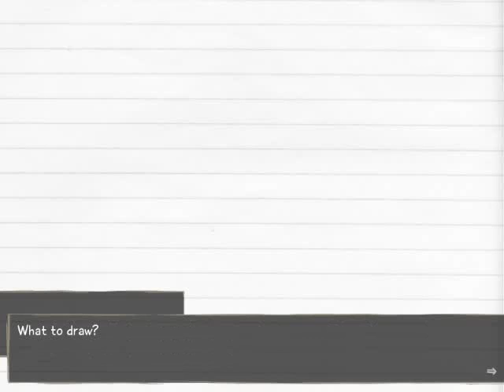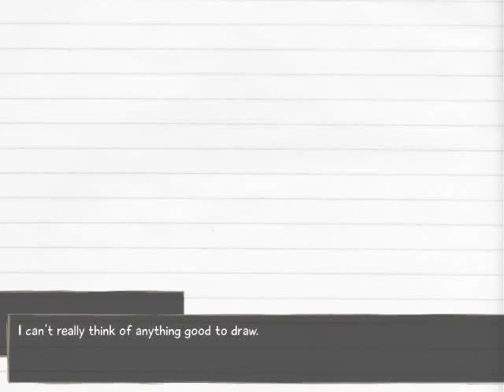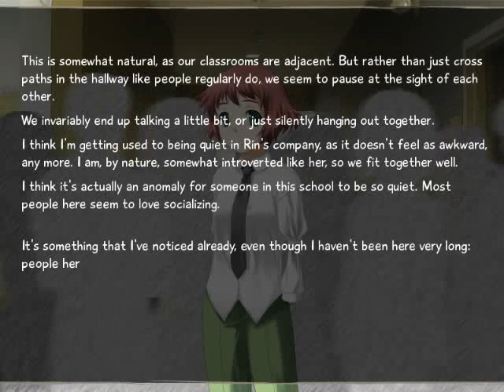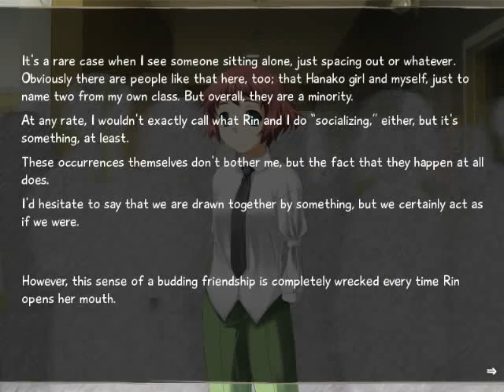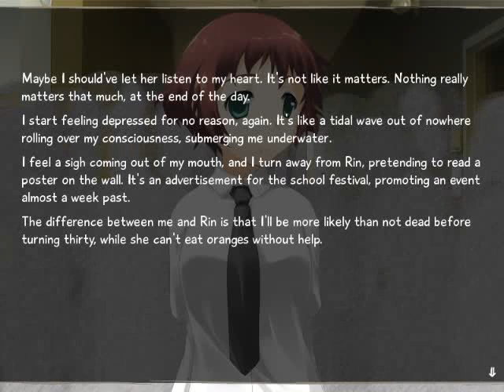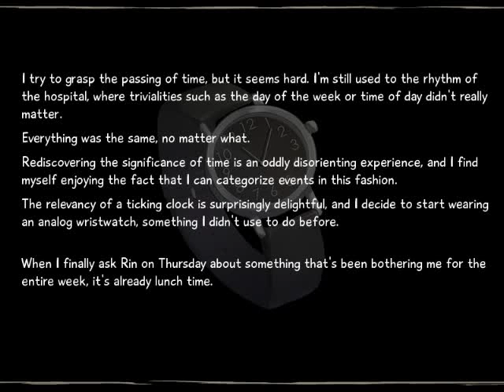Let's Play VII: Katawa Shoujo 8 - S3 Episode 48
Episode 48 ~ Maroon

In this episode, lots of cuts because of my messing up.